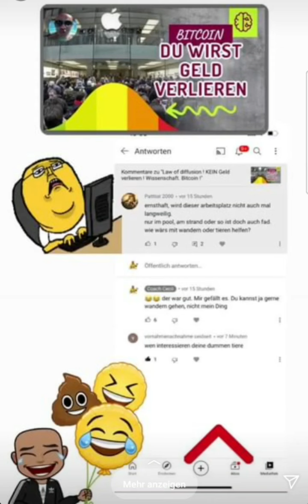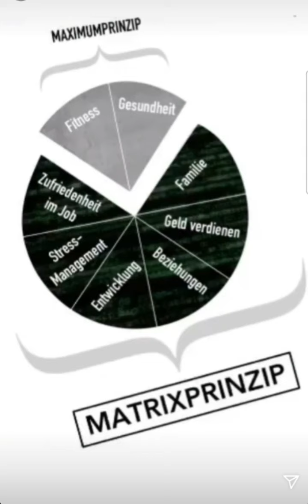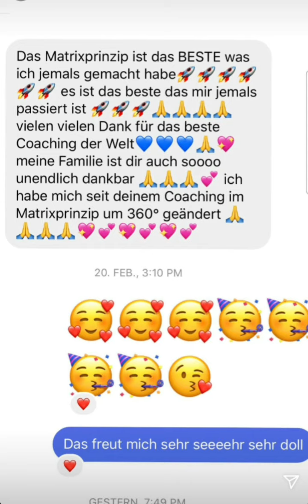Coach Cecil Instagram Storys vom 05.03.2021